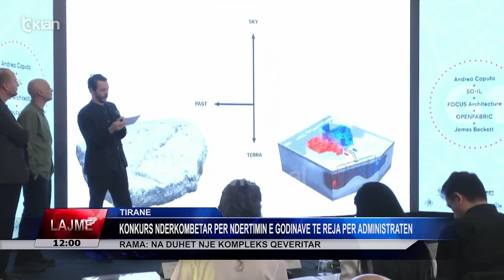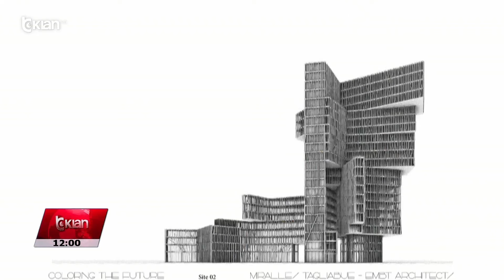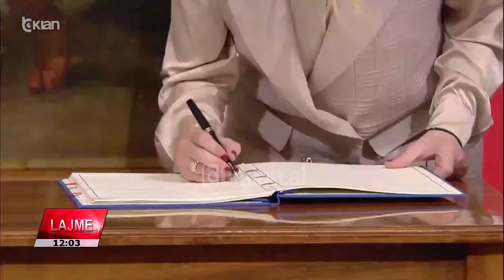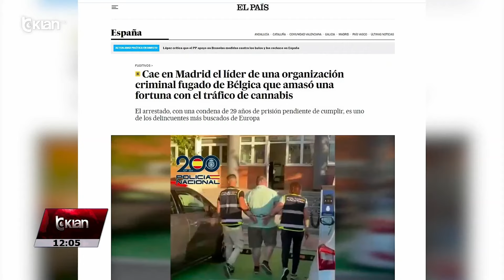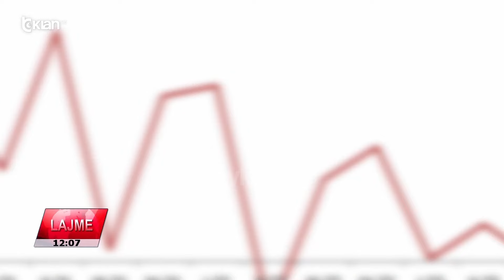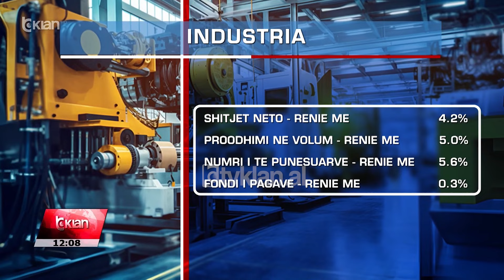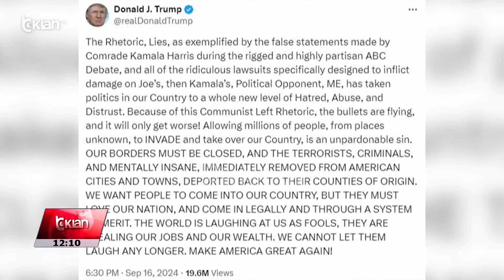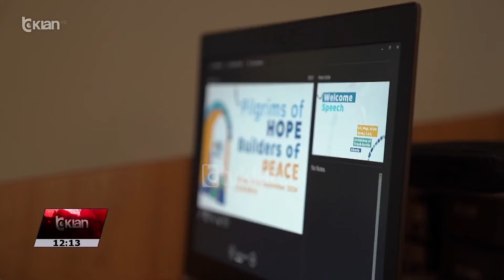Edicioni i Lajmeve Tv Klan 17 Shtator 2024, ora 12:00 | Lajme - News